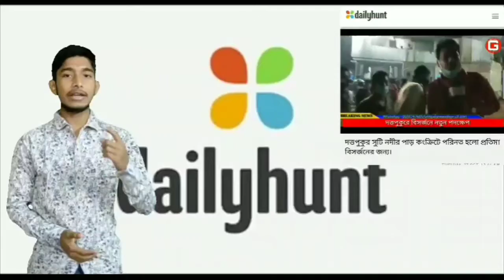পশ্চিমবঙ্গ শিক্ষা ঐক্য মঞ্চ মালদা জেলা কমিটির ডেপুটেশন ঘিরে চরম উত্তেজনা ।